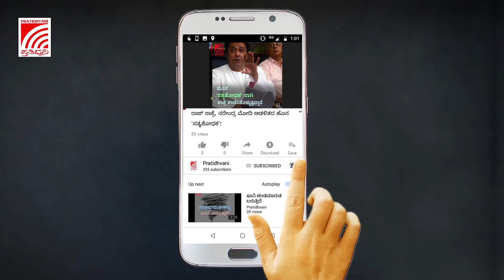ಮಂಡ್ಯ ರೈತರ ಧರಣಿಗೆ ಕೊನೆಗೂ ಮಣಿದ ಜಿಲ್ಲಾಡಳಿತ; ಸ್ಥಳಕ್ಕೆ ಜಿಲ್ಲಾಧಿಕಾರಿ ಭೇಟಿ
ಕರ್ನಾಟಕ ಕೈಗಾರಿಕಾ ಪ್ರದೇಶಾಭಿವೃದ್ದಿ ಮಂಡಳಿಯ ಭೂಸ್ವಾಧೀನ ಪ್ರಕ್ರಿಯೆಯನ್ನು ವಿರೋಧಿಸಿ ಮಂಡ್ಯ ಜಿಲ್ಲೆಯಲ್ಲಿ ರೈತರು ಅನಿರ್ದಿಷ್ಟಾವಧಿ ಧರಣಿಯನ್ನು ಕೈಗೊಂಡಿದ್ದ ಸ್ಥಳಕ್ಕೆ ಮಂಡ್ಯ ಜಿಲ್ಲಾಧಿಕಾರಿ ಡಾ. ವೆಂಕಟೇಶ್ ಅವರು ಭೇಟಿ ನೀಡಿದ್ದರು. ಜಿಲ್ಲಾಧಿಕಾರಿಯವರು ಸ್ಥಳಕ್ಕೆ ಭೇಟಿ ನೀಡಿ ಕೆಐಎಡಿಬಿ ಭೂಸ್ವಾಧೀನಕ್ಕೆ ಗೊತ್ತುಪಡಿಸಿರುವ ಸ್ಥಳಗಳನ್ನು ಮರುಪರಿಶೀಲನೆ ನಡೆಸುವ ಭರವಸೆ ನೀಡಿದ್ದಾರೆ. ಕೃಷಿ ಭೂಮಿ ಮತ್ತು ಕೃಷಿಯೇತರ ಭೂಮಿಯನ್ನು ಗುರುತಿಸಲಾಗುವುದು ಎಂದು ಪ್ರತಿಭಟನಾಕಾರರಿಗೆ ಭರವಸೆ ನೀಡಿದ್ದಾರೆ.